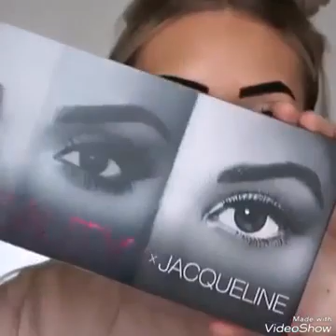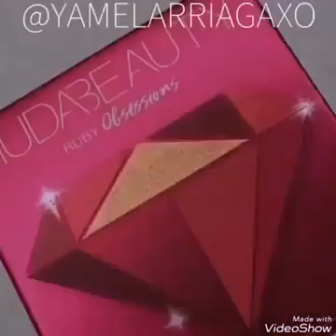تعملي رسم الحواجب بشكل طبيعي وجذاب